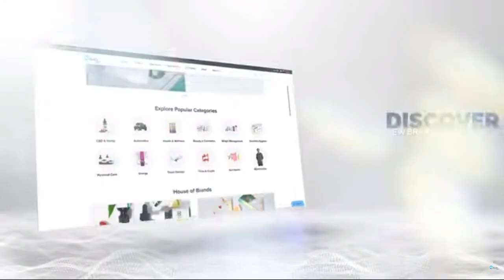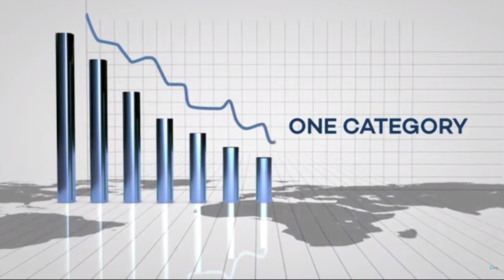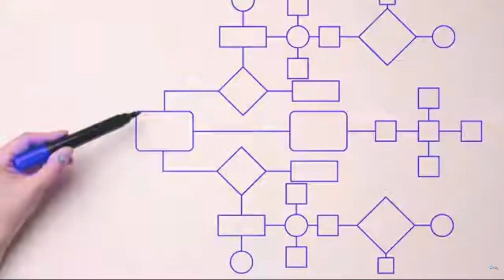Market Place Launch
MyDailyChoice is proud to announce the launch of their new Marketplace!